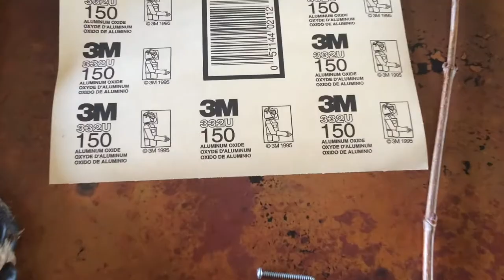DIY deer Hoof Gun Shelf